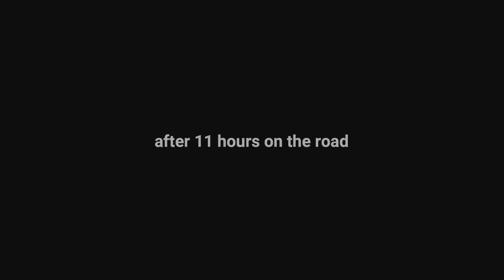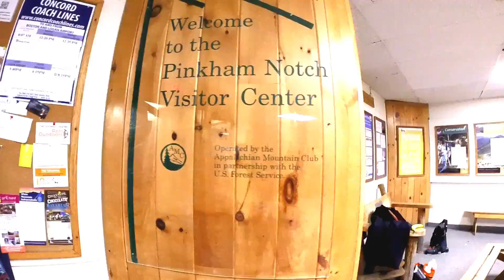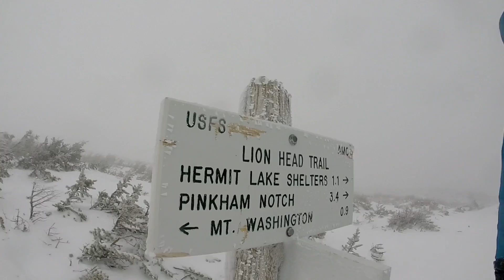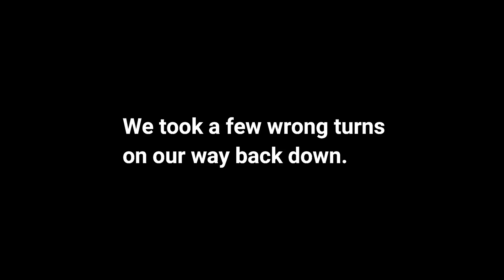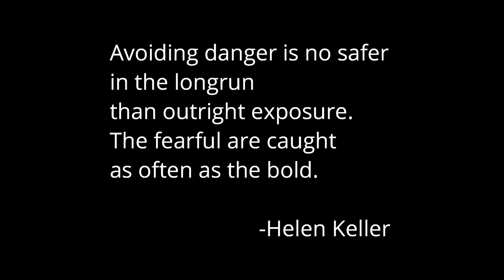Mount Washington | Lion Head Trail | Winter Ascent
This is a climb my brother had done a few times prior to this trip. His stories fueled my fire, so we decided to make it happen this year! We drove 11 hours from PA to NH on January 26, climbed all day on the 27th and drove home on the 28th. It was a long weekend for sure, but well worth every minute!

The forecast called for single digits at the trail head, a high of 13 degrees on the summit with 50-70 mph wind and 5-8" of snow. Windchill was easily below zero and I would venture to guess that wind gusts were well over 70 mph at the top with extremely limited visibility.

We got off track momentarily on our descent and ventured just below the rim of Tuckerman's Ravine. After realizing our mistake, we managed to find the correct trail and followed the rock cairns one at at time (because that's all we could see!) back to the treeline. The fresh powder that had fallen since we went above treeline a few hours earlier made it somewhat difficult to retrace our steps, but we eventually found the blue plastic blazes and got back on trail.

Much to my surprise, we came across probably a dozen other climbers throughout the day. It was reassuring to know there are people out there who are just as crazy, and determined, as we are!

Crampons and ice axe are essential for this approach during the winter months. You can rent gear at IME in North Conway

This video is NOT a tutorial or an instructional video by any means. Please make your own plans, based on your own research of the mountain and the area. The weather on Mt. Washington is brutal in the winter. DO NOT UNDERESTIMATE THIS MOUNTAIN!